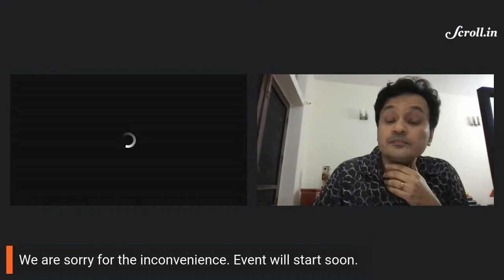Fiction, poetry & performance: In conversation with Arundhathi Subramaniam and Saikat Majumdar